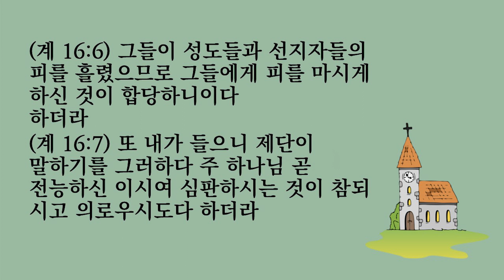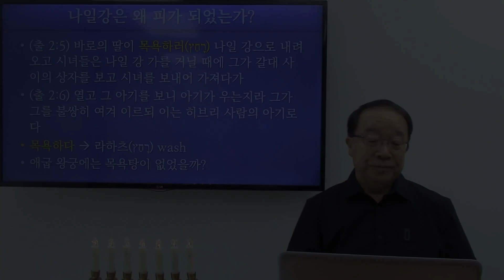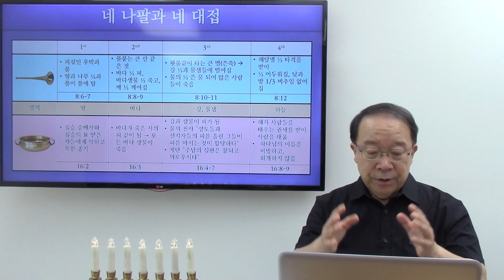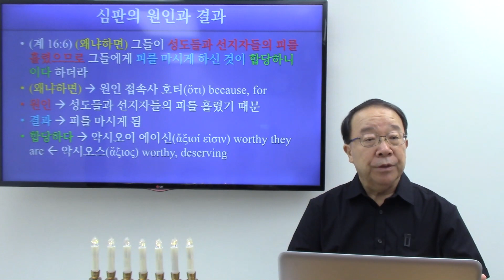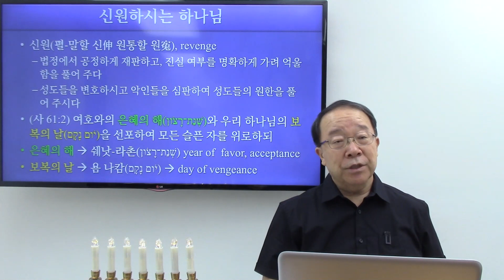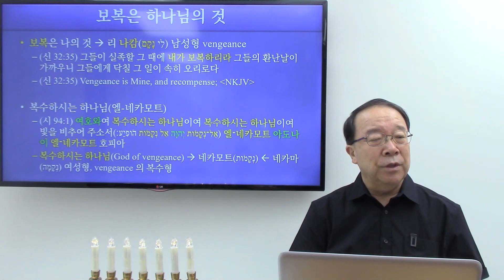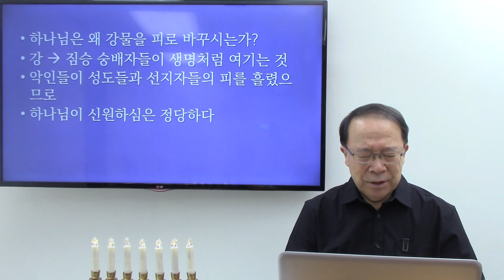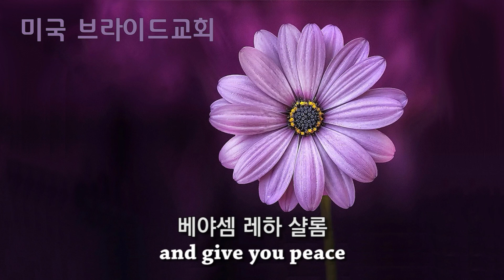세번째 대접 재앙 | 계시록 파노라마47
Song The Lord Bless You and Keep You
Artist Susanna Galer